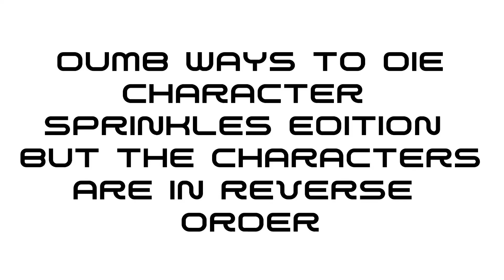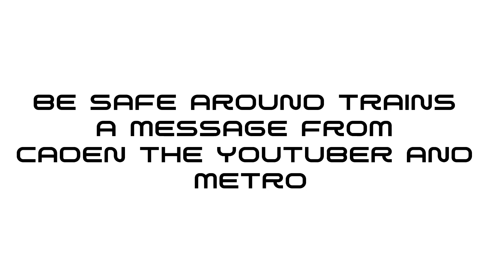Dumb Ways To Die Character Sprinkles Edition But The Characters Are In Reverse￼ Order￼ (With Bonus)￼